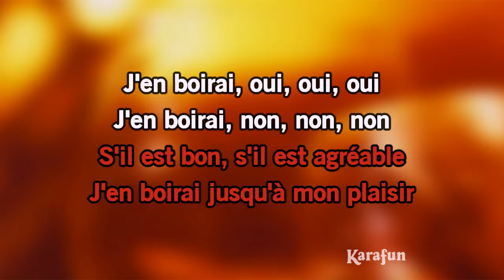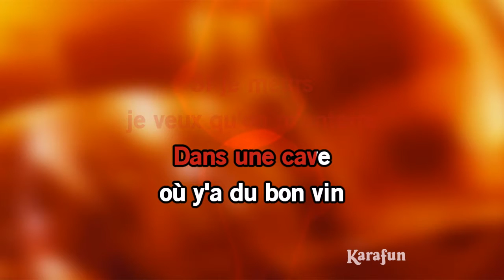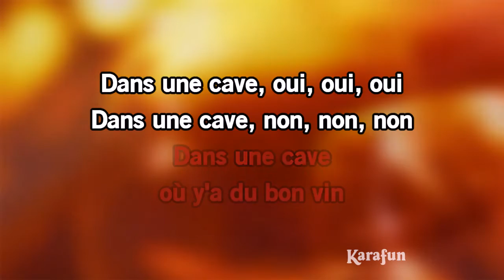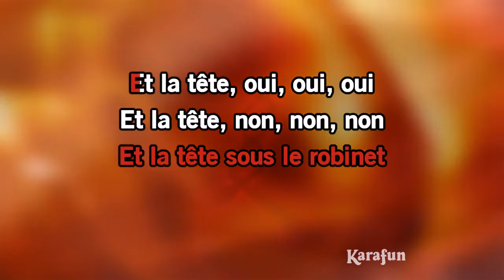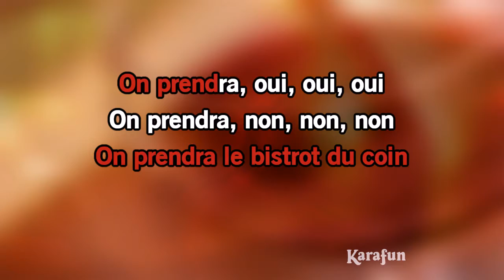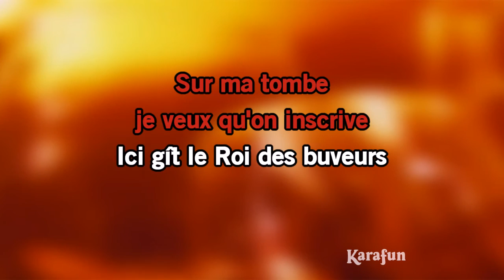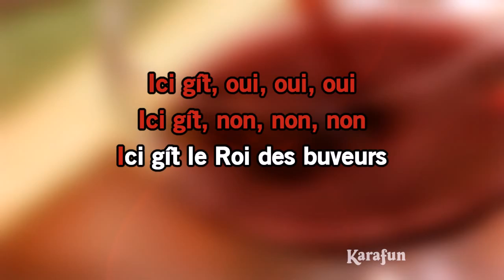Karaoké Chevaliers de la Table Ronde - Comptine *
* Cette version contient un guide vocal d'apprentissage à faible volume. La version karaoké sans guide vocal est disponible Cet enregistrement est une reprise de Chevaliers de la Table Ronde rendu célèbre par Comptine - Le titre proposé est un Playback et non la musique originale, il n'est pas chanté par Comptine. Cette version instrumentale/playback contient un guide vocal, les paroles et les choeurs.